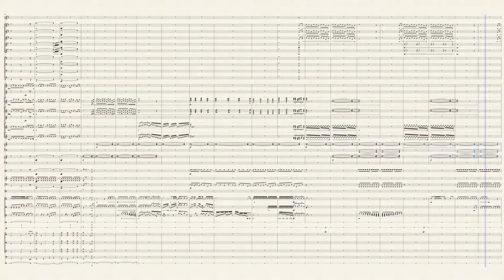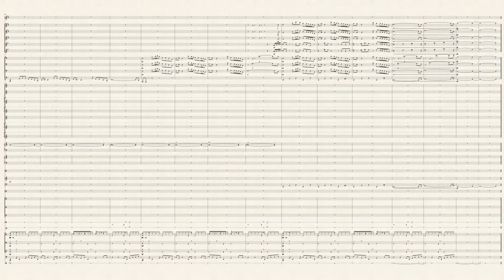something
whenever you get bored